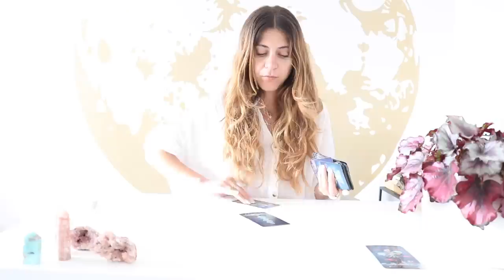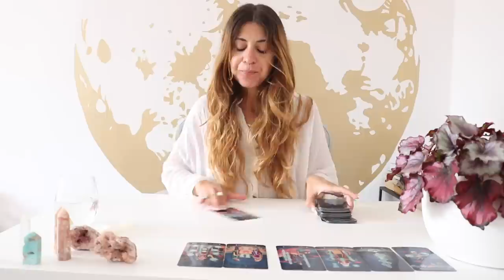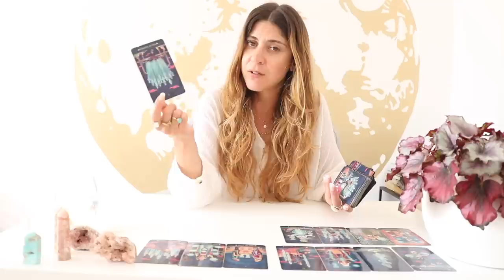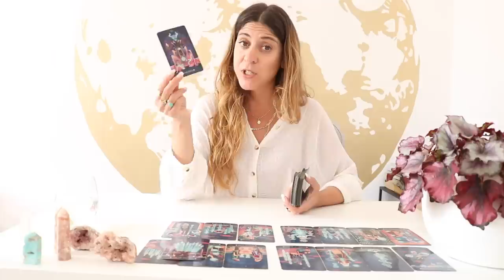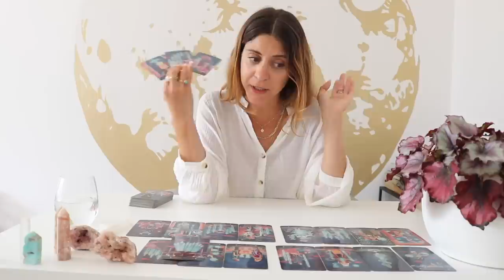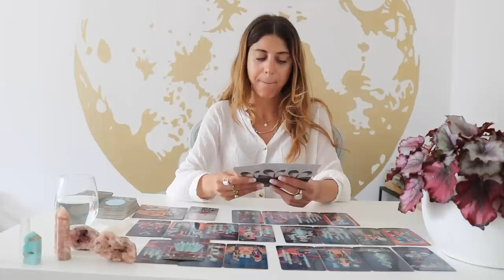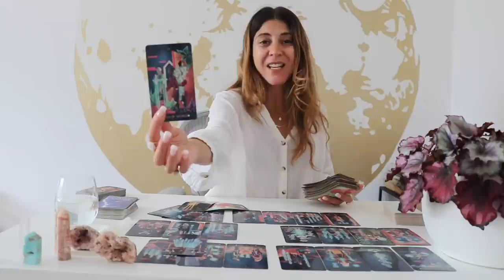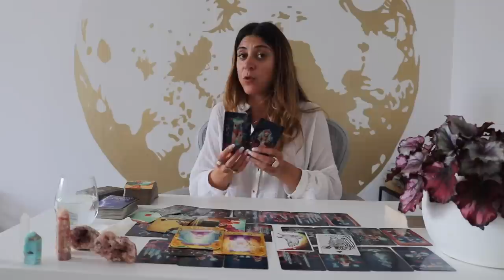ARIES ❤️YOU VS THEM - A SUDDEN SHOCKING EVENT YOU NEED TO KNOW ABOUT! September 2023 Tarot Reading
Welcome to the illest illuminator Tarot Readings! We will dive into your love Relationship and read on their current feelings and actions in the month of september.

2. Their Current Feelings + ACTIONS (NEW**) Extended Tarot Reading

3. ARIES - URGENT Messages & Advice from Spirit - Extended Tarot

✨Exclusive Membership! ✨

Sonya